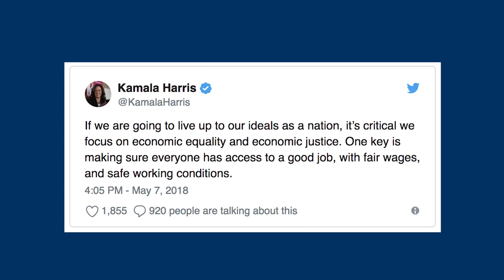CalTV: Students Protest During Chancellor's Keynote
U.S. Senator Kamala Harris withdraws from giving the keynote address at the 2018 Spring Commencement in support of the Union workers strike.

As UC Berkeley's Chancellor Carol Christ took her place, graduating students turned their backs in solidarity with the workers.